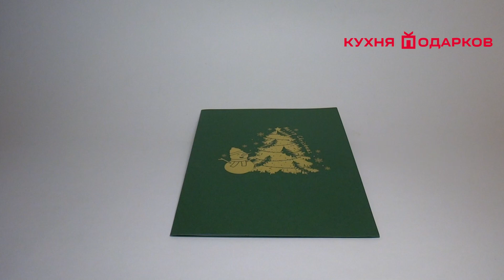Корпоративная открытка на Новый год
Новогодние корпоративные подарки